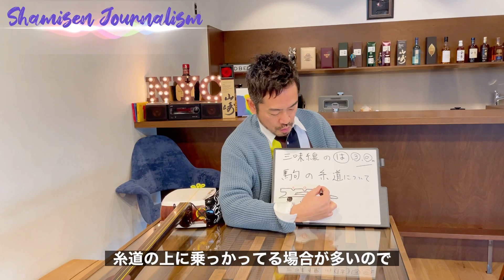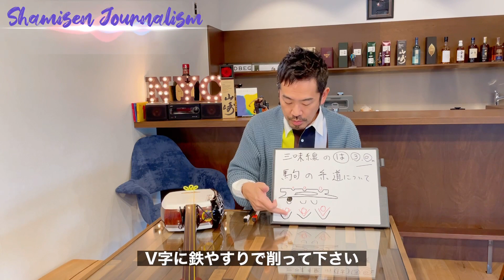【 Shamisen Journalism 】本当は教えたくない！三味線の余韻を出す方法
【 Shamisen Journalism 】
史佳Fumiyoshiが現代に生きる音楽家、
音楽を愛する人々へ贈るコメント動画